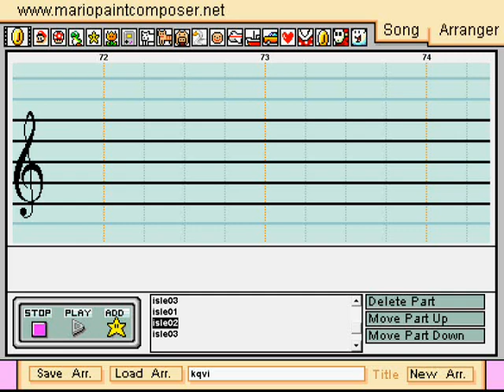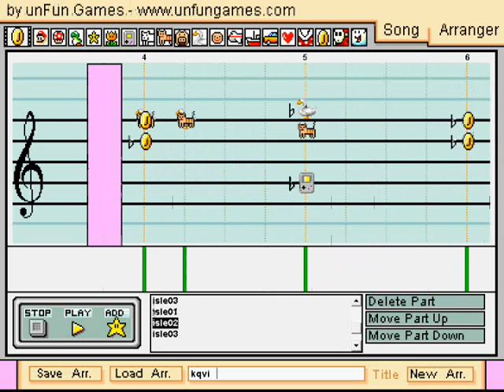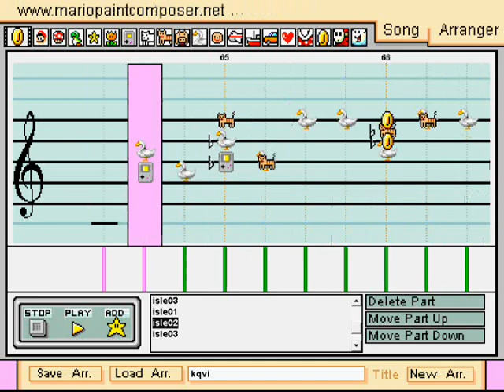Mario Paint - Bookworm Theme (King's Quest VI)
Much less annoying than the town theme.